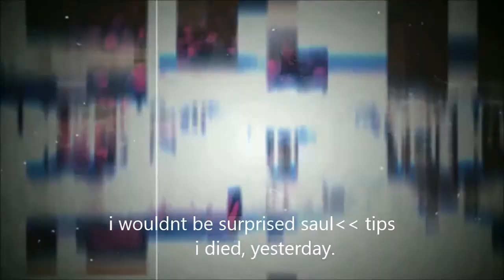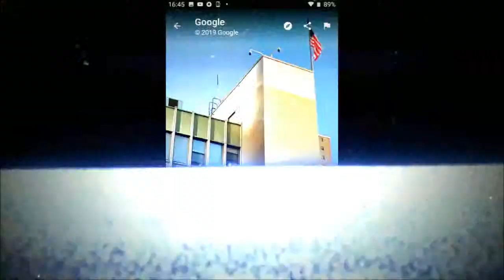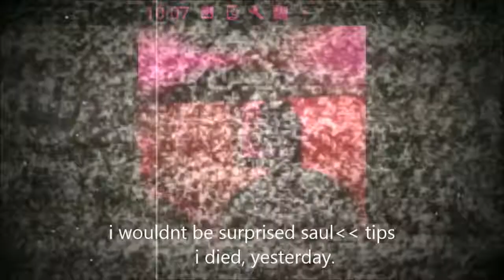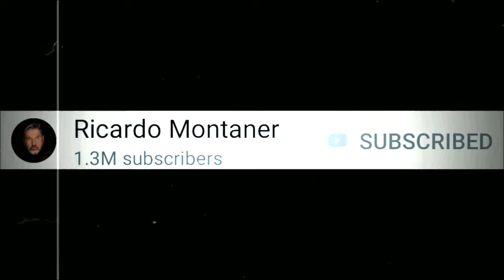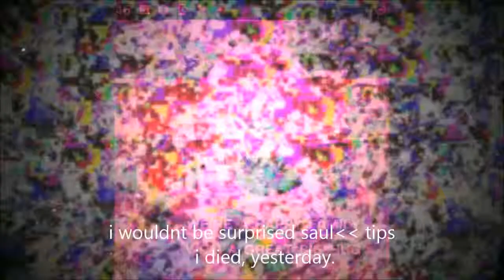The Fantastic Five ft. MAX (Demo)